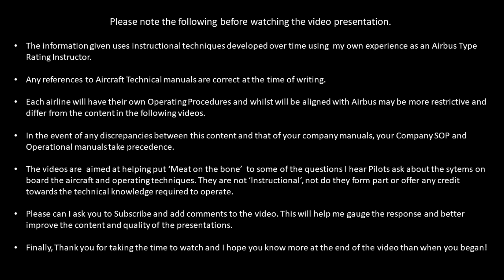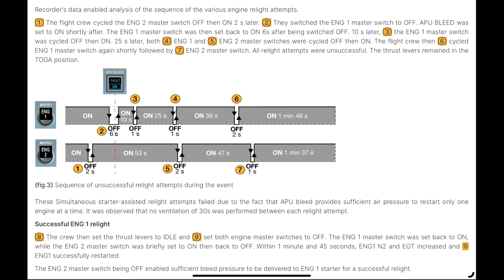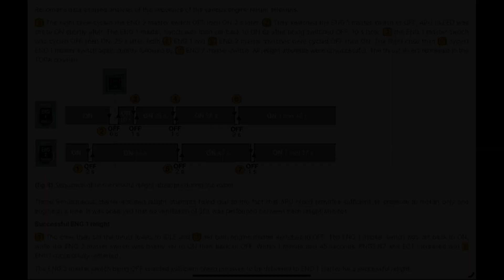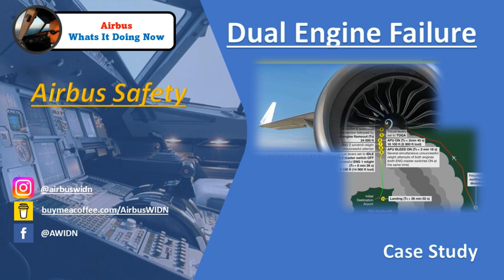Dual Engine Failure Case Study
We take a look at a Case Study conducted by Airbus Safety first concerning an A320 which suffered Dual Engine Failure

If you liked it please remember to 'Like'👍 as it really helps out the channel.

Keep Safe and Keep the plates spinning!